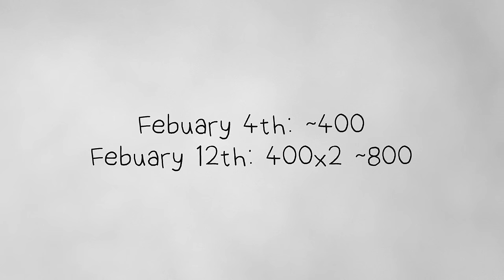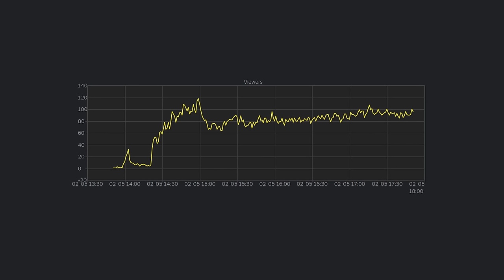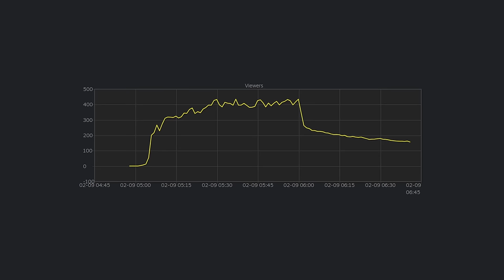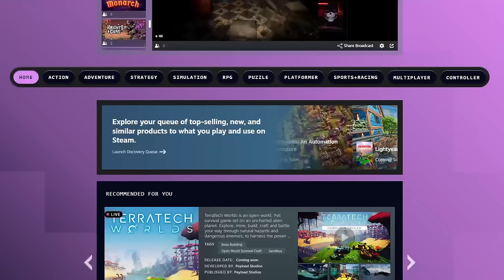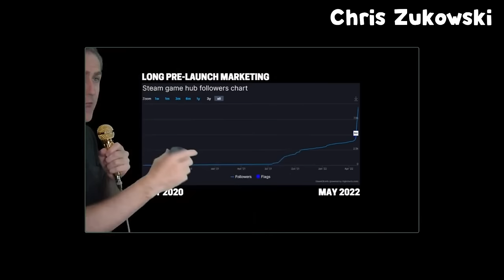What I Learned From Steam NextFest